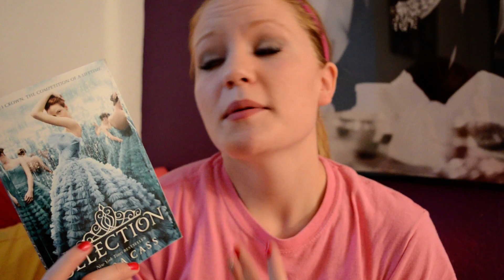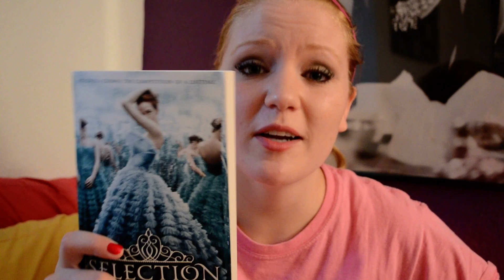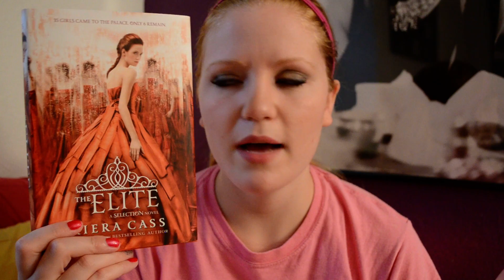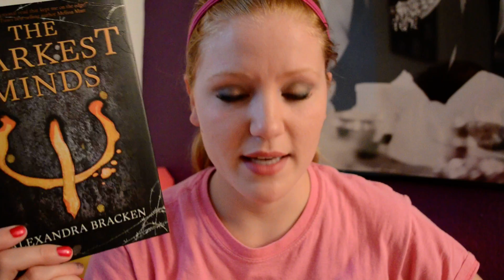BookTube-A-Thon 2013 Update: DAY 2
Let me know what you guys read below!! :)

Keep up to date on what I'm currently reading on Goodreads!